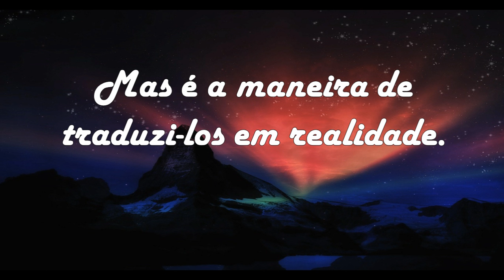A esperança não é um sonho (Mensagens de boa Noite)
A esperança não é um sonho, mas é a maneira de traduzi-los em realidade. Boa noite.